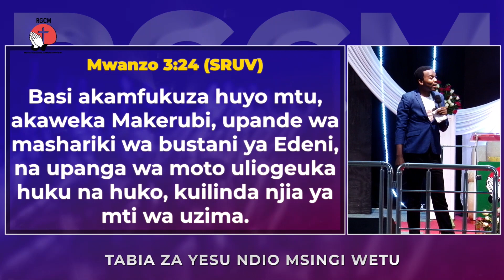KWA NINI NI LAZIMA UACHE DHAMBI? || EV DANIELY JOSHUAN.